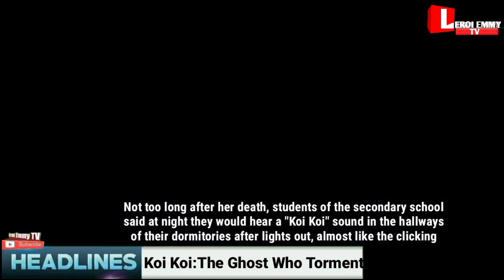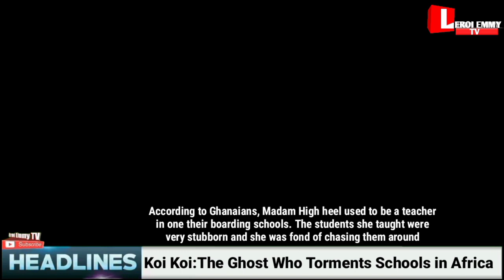The Legend of Madam Koi Koi the Wicked Ghost Who Hunted Boarding and Schools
The Story Of the Dreaded Ghost Miss Koi Koi, the ghost who tormented boarding houses and hostels in schools in Africa.

The story of the wicked red heels wearing ghost known as Miss Koi Koi, lady koi koi or Madam Koi Koi has survived the times and still haunts many secondary school students in several countries across Africa. Most especially the boarding students who live in hunted hostels. Miss Koi Koi  also known in Ghana as Madam High Heel or Madam Moke and in Tanzania as Miss Konkoko is a ghost who haunts dormitories, hallways and toilets in boarding schools at night, while in day schools she haunts toilets and students who come to school too early or leave school late. She is often depicted wearing a pair of red heels or wearing a single heel and The name "Koi Koi" is gotten from the sound her heels makes whenever she comes to prey on students at night.

Ruth Kadiri RuthKadiri247 RuthKadiri247 movies
Madam Koi koi
Madam Koi Koi Google
Ghost stories
Ghost stories Google
RuthKadiri247
Ruth Kadiri movies
Latest ruth Kadiri movies
New Ruth Kadiri movies
Sorrow Gate Ruth Kadiri Eddie Watson
Better Half uche Montana Chidi dike
Mannerless movie
Ruth Kadiri mannerless movie
Ruth Kadiri sorrow gate full movie
Ruth Kadiri lets play deza the great
Within Me Chidi dike